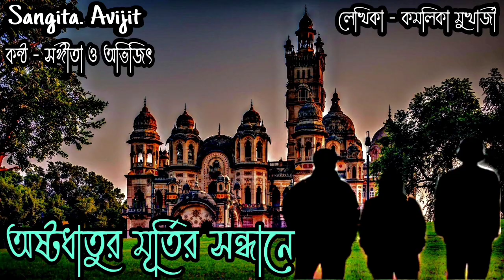মায়া । ভালোবাসা ও ভয়ের গল্প। ভূতের গল্প। horror story। Sangita. Avijit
▶️ মায়া

নমস্কার বন্ধুরা আমাদের চ্যানেলে আপনাদের সকলকে স্বাগত জানাই। আপনাদের সাপোর্ট আমাদের জন্য অত্যন্ত গুরুত্বপূর্ণ। আমরা আশা রাখছি আপনারা আমাদের সাথে থাকবেন। আজকের এই বিশেষ গল্প টি শুনে কেমন লাগলো অবশ্যই কমেন্ট করে জানাবেন।।

আপনারাও কিন্তু আমাদের আপনাদের সাথে ঘটে যাওয়া কোন ঘটনা বা কারোর থেকে কোন শোনা ঘটনা ও পাঠাতে পারেন। এছাড়াও আপনারাও যদি কোন গল্প বা ঘটনা লেখেন সেগুলো আমাদের পাঠাতে পারেন আমাদের ফেসবুক পেজে। সেই গল্প বা ঘটনা গুলো আমরা আমাদের চ্যানেলে তুলে ধরব।।।।